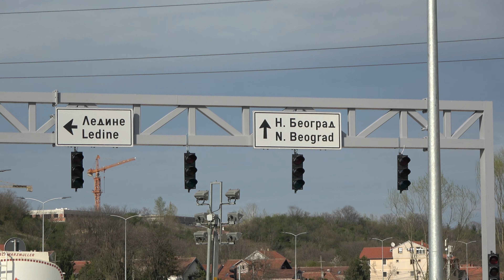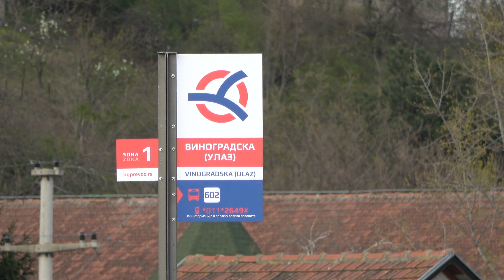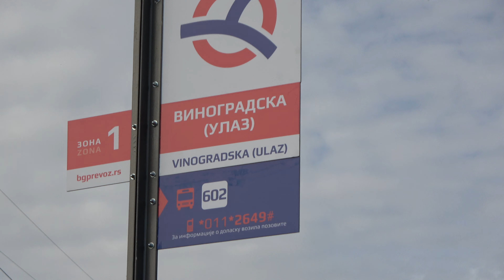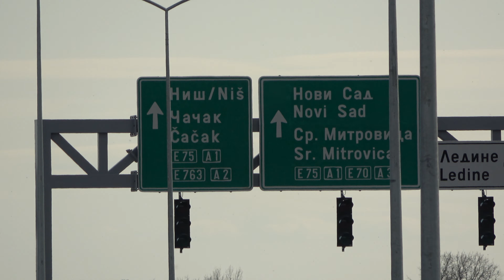Магистрала Нови Београд - Сурчин пред Отварање, данас 30. март 2023.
Сутра се отвара Магистрала Нови Београд - Сурчин чиме ће Нови Београд бити спојен са аутопутем Милош Велики, данас 30. март 2023.